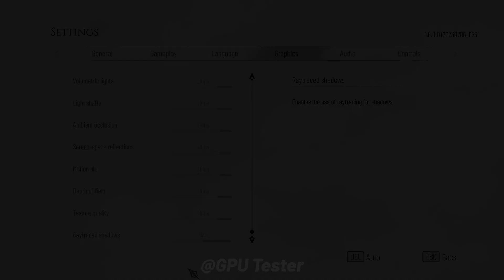RX 6700 XT vs RX 6600 | Test in 15 Games | 1080p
AMD RX 6700 XT vs RX 6600 | Test in 15 Games | 1080p Benchmark

🔰 Timestamp
00:00 - Introduction
00:21 - God of War Ragnarök
01:20 - Warhammer 40K Space Marine 2
02:19 - Black Myth Wukong
03:18 - The Last of Us
04:18 - Starfield
05:17 - Star Wars Jedi: Survivor
06:16 - A Plague Tale Requiem
07:15 - Forza Horizon 5
08:14 - Assassin's Creed Valhalla
09:13 - Call of Duty: Modern Warfare II
10:12 - Counter-Strike 2
11:12 - Hogwarts Legacy
12:11 - Dying Light 2 Stay Human
13:10 - Cyberpunk 2077
14:09 - Red Dead Redemption 2

NVIDIA GPU
⭐RTX 4060 ZOTAC OC

AMD GPU
⭐RX 6900 XT ASUS TUF